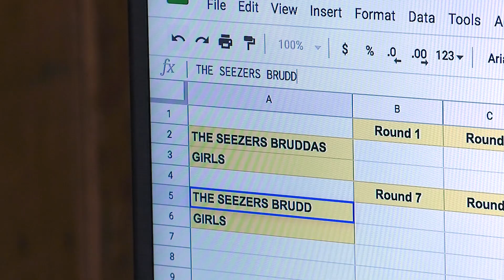Josh Doesn't Know Missy Elliott? | Catchphrase ft. Boze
Boys Vs Girls. If Taboo and Hot Potato had a baby.

🎲 Game Rules ♟

Catchphrase is a unique word game that plays a lot like Charades where the goal of the game is to get your teammates to correctly guess a word by providing clues.

Cast:

Joe
Boze
Bart
Julia
Josh
Tiff